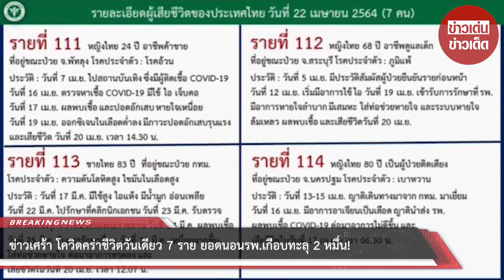ข่าวเศร้า โควิดคร่าชีวิตวันเดียว 7 ราย ยอดนอนรพ.เกือบทะลุ 2 หมื่น!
ขอบคุณที่มา :
ขอขอบคุณข้อมูลจาก: